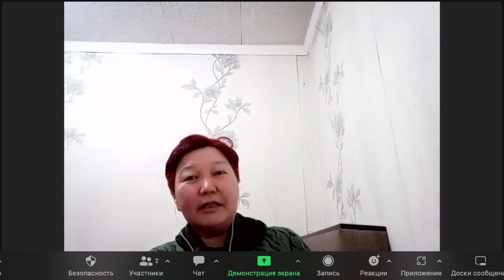ҚМДБсы тәніршілерге неге шабуыл бастады? Нұргұл Мұқұшывамен сұхбат.